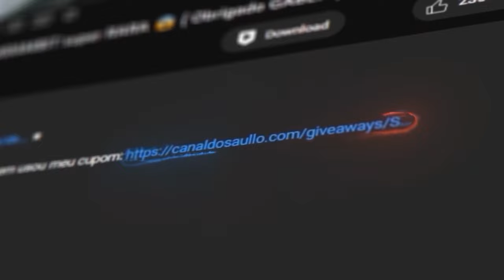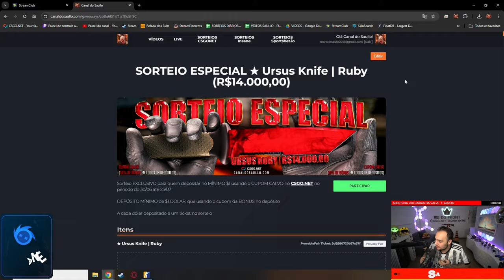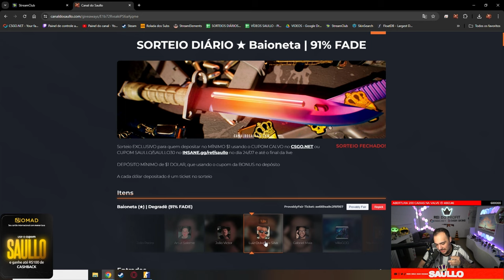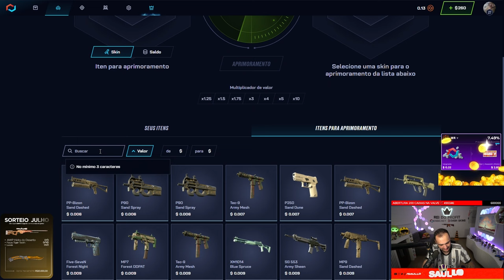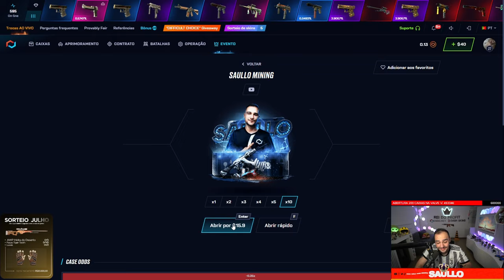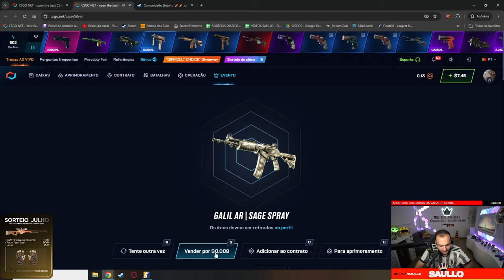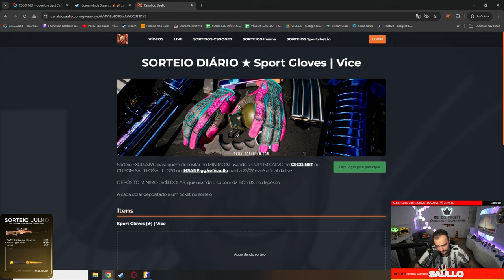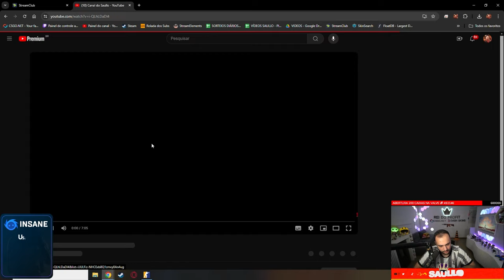Comprei uma FACA EMERALD para vocês e GANHEI a mesma FACA para o INSCRITO que vendeu